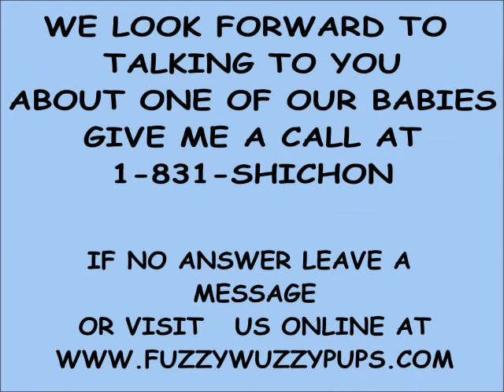Our Outstanding Sandy a shichon puppy from FuzzyWuzzyPups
Sandy will be ready to join her new family June 2014. If you are interested in a puppy visit our personable shichon puppies are also called zuchon puppies, teddy bear puppies, fuzzywuzzy puppies, When it comes to Shichon puppies we offer our puppy parents the BEST